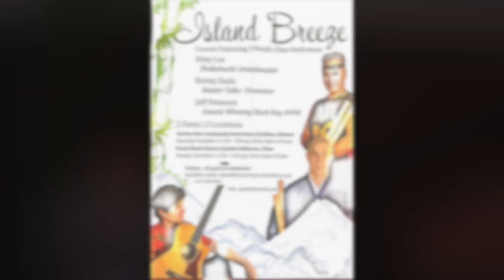Georgia On My Mind, Island Breeze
Island Breeze performing at the Jasmine Room at the Kaua’i Beach Resort with  Kenny Endo, Master Taiko Drummer; Riley Lee, Shakeuhachi Grand Master; Jeff Peterson, winning Slack Kay Artist.